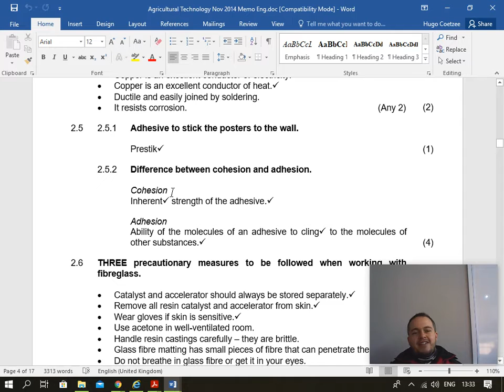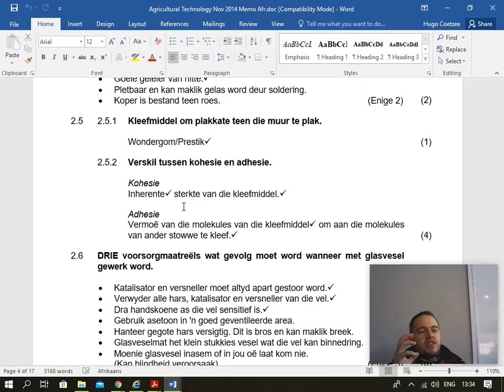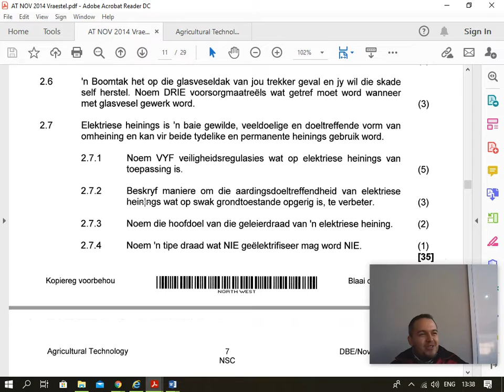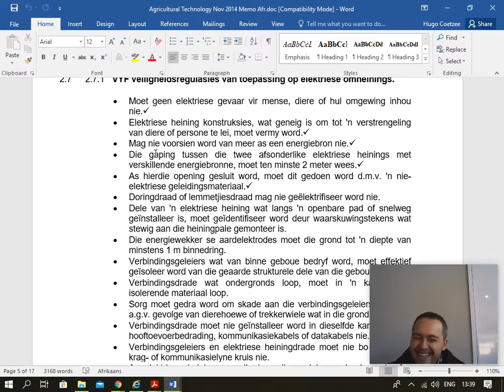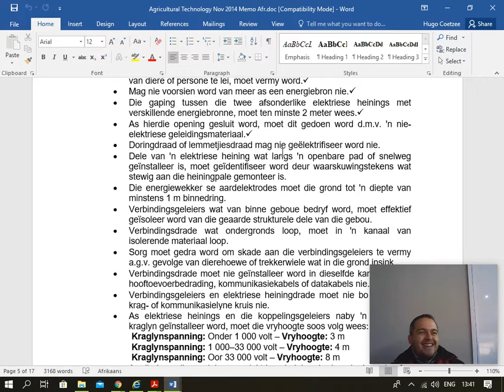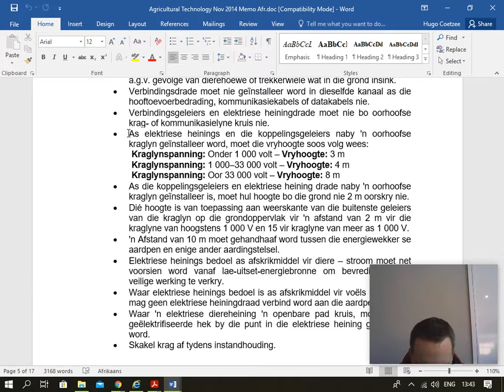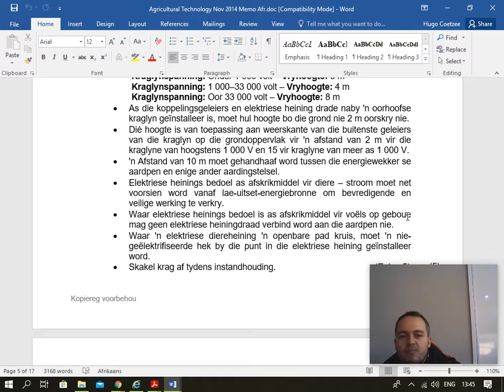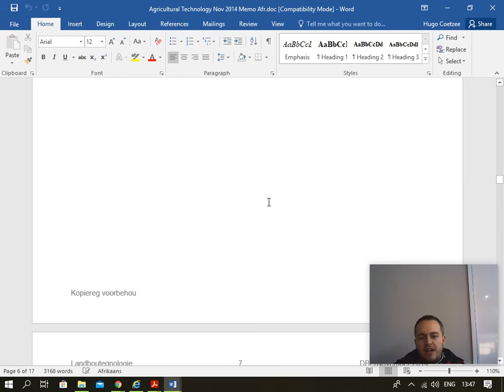Graad 12 Landbou Teg Deel 1